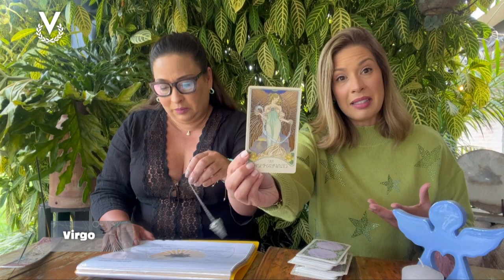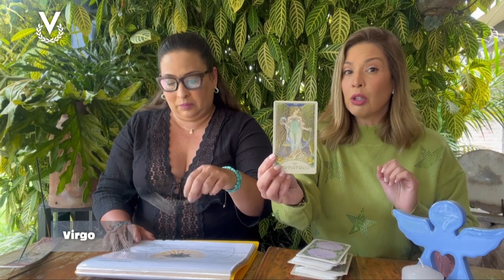Virgo - 4_09_2023 - Los Astros